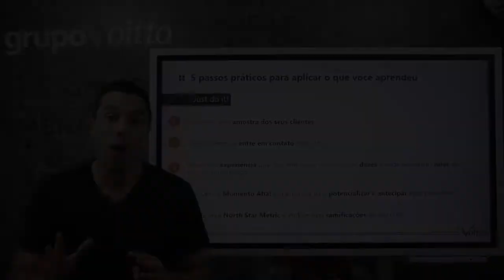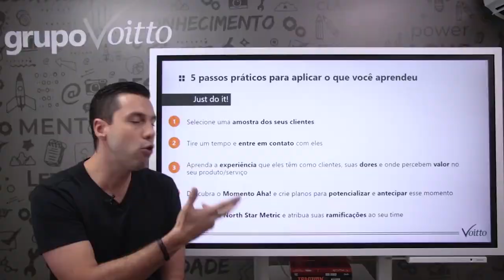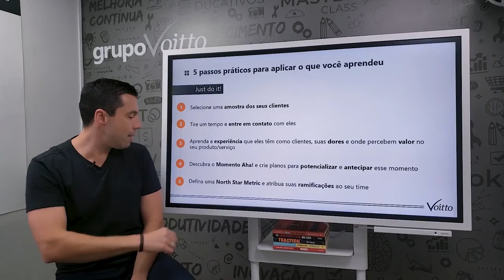5 PASSOS PARA APLICAR O GROWTH HACKING EM QUALQUER NEGÓCIO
Mês do Consumidor: ofertas exclusivas com descontos de até 80%, além de bônus exclusivos, saiba mais Aproveite o Mês do Consumidor aproveitando ofertas exclusivas com descontos de até 80% além de bônus exclusivos, saiba mais Aproveite o Carnavoitto e inscreva-se em 6 cursos gratuitos com certificado, saiba mais Você é um microempresário e, assim como a maioria, luta para, além de manter o seu negócio de pé, fazê-lo crescer e se destacar em meio aos seus concorrentes?

E se eu te disser que há atalhos e caminhos alternativos que podem te proporcionar crescimento rápido em um período muito menor de tempo do que o usual? Aposto que você se interessou, não é mesmo?

Trata-se de um conceito criado por Sean Ellis: Growth Hacking. Muito além de “Dicas de Crescimento”, de sua tradução literal, é um framework que busca aumentar a base de clientes, melhorar os níveis de retenção e ampliar a receita de uma empresa, tendo como base uma análise de dados profunda, experimentação e aprendizado constantes.

Quer entender como aplicar essa metodologia inovadora em seu negócio? Então não perca esse vídeo: em 5 passos rápidos e precisos, o Thiago Coutinho vai te ensinar os tópicos essenciais que você precisa saber para colocar a mão na massa o quanto antes!

Ficou curioso(a) e quer saber mais sobre como funciona a metodologia? Acesse nossos materiais complementares de forma totalmente gratuita:
Entenda como funciona de forma mais profunda a metodologia e mantenha-se antenado através do nosso Guia Prático do Growth Hacking